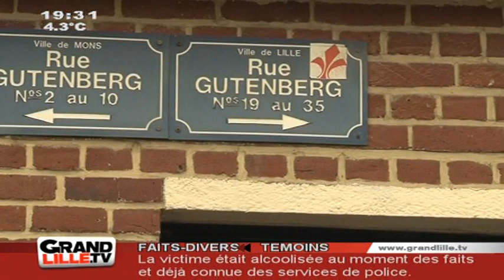le corps de Simon Cordier identifié (Lille Fives)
C'est bien le corps de Simon Cordier, porté disparu le 30 décembre dernier, qui a été retrouvé au fond d'un jardin d'une habitation de Lille Fives

Sites webs/blogs, copiez cette vidéo avec le bouton "Intégrer" !